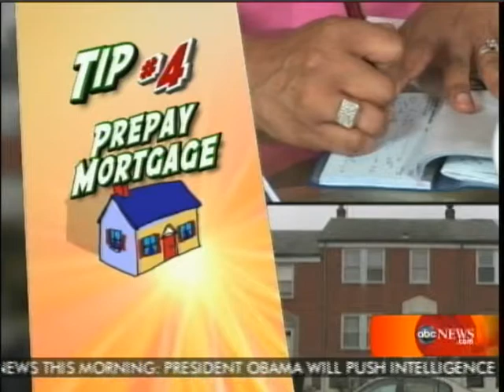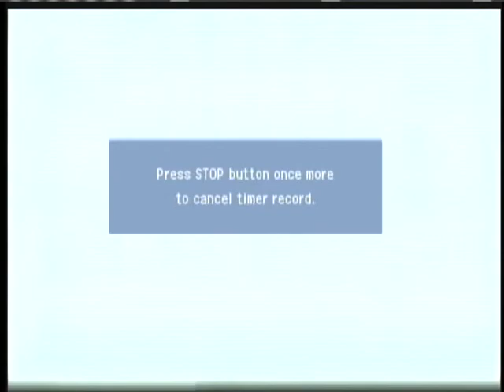$42,000 Savings Makeover by Broadcaster Elisabeth Leamy